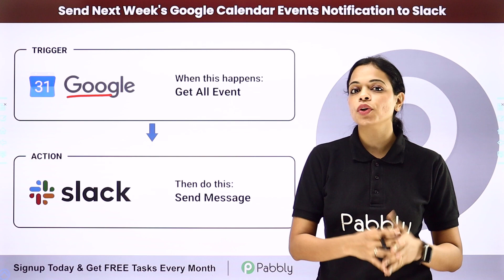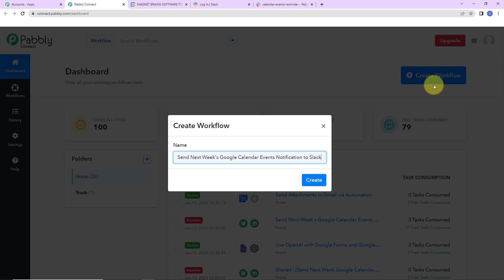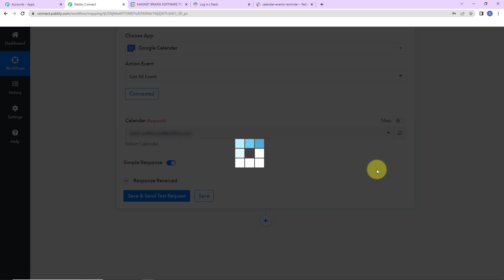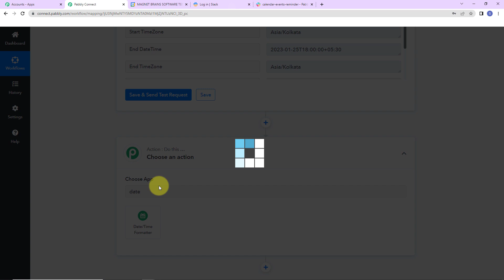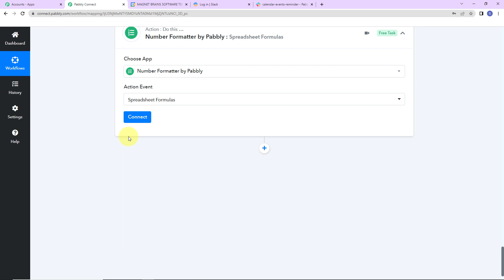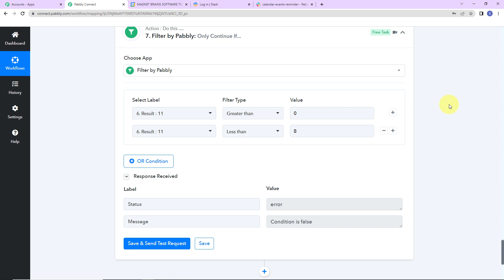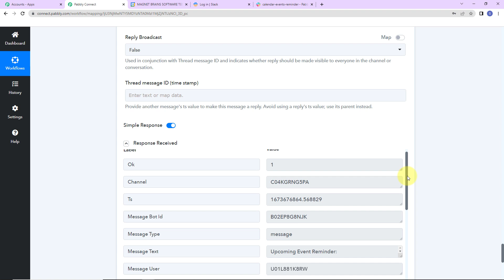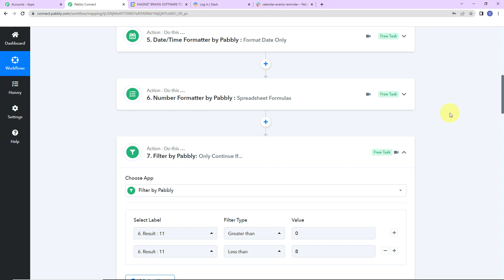How to Send Next Week's Google Calendar Events Notification to Slack - Google Calendar to Slack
This video will provide step-by-step instructions on how to send upcoming Google Calendar events notification to your Slack workspace using Pabbly Connect. Pabbly Connect is an easy-to-use integration platform that helps you connect all your web applications and automate your workflows. By using Pabbly Connect, you can set up automated notifications to be sent from Google Calendar to Slack, so you won't miss any important events in the upcoming week. We will walk you through the necessary steps to help you set up this integration quickly and easily. Follow along and you'll be ready to receive notifications for next week's events in no time!